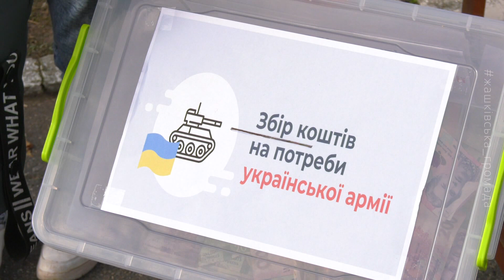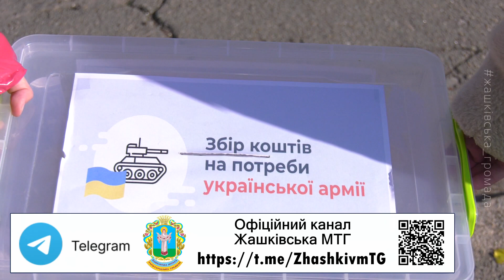🚴У Жашкові відбувся велопробіг на підтримку ЗСУ 🇺🇦«Віримо! Зможемо! Переможемо!»🇺🇦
💙💛14 жовтня, у рамках заходів з нагоди Дня захисників і захисниць України, Українського козацтва, Покрови Пресвятої Богородиці та Дня міста Жашків, відбувся благодійний велопробіг на підтримку ЗСУ,  організований відділом освіти, під керівництвом Людмили Рябоконь, за сприяння Жашківської міської ради.

🚴‍♂Вікових обмежень не було, тож захід підтримали чимало велолюбителів різного віку та різних професій – школярі, працівники міської ради, закладів освіти, культури та інших установ і активні жителі громади.

🤝 Вітав зі святами усіх шанувальників спорту та дякував за підтримку фізичної культури, активність і згуртованість у прагненні допомогти армії, власне ініціатор благодійного велопробігу міський голова Ігор Цибровський, який очолив колону учасників та разом з ними подолав визначений маршрут: Соборна площа – площа Шевченка – вул. Лікарняна – вул. Перемоги – вул. Вокзальна – Соборна площа.

🇺🇦Дякуємо кожному за внесок у наближення ПЕРЕМОГИ!🇺🇦

✅Приєднуйтесь до каналу Жашківської міської ради і в Телеграм який має назву: 🇺🇦Жашківська МТГ🇺🇦